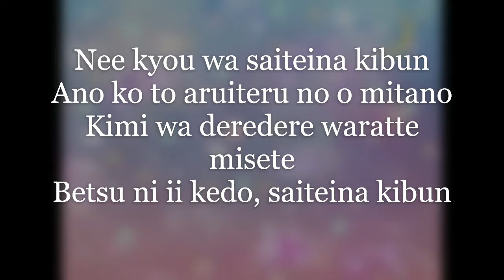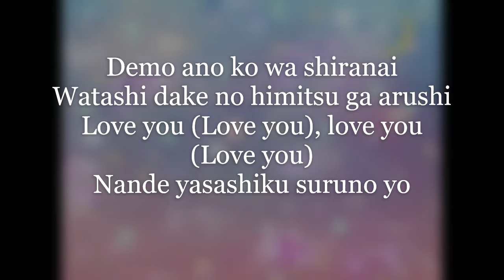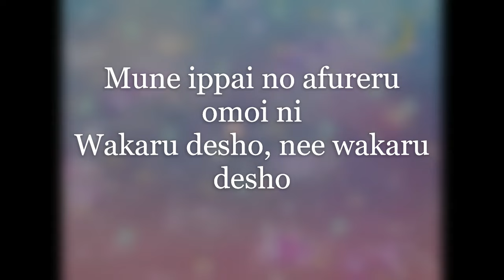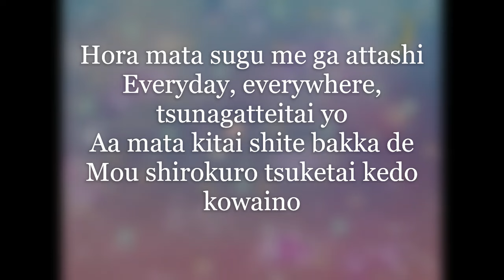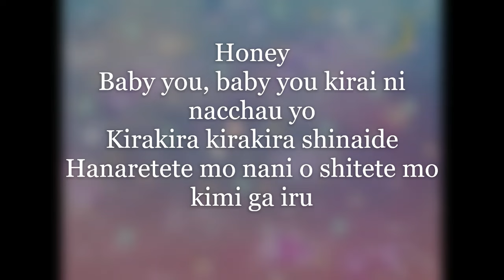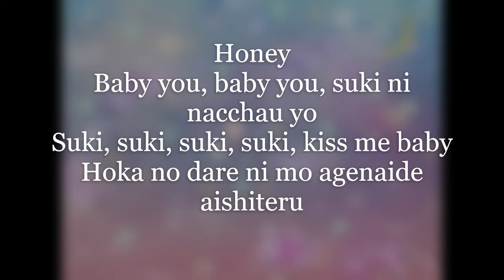Baby You -YUKA (lyrics video) eng romanized tiktok ver.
Turn on notification for Latest Music updates!

Music

SONG: Baby you
ARTIST: Yuka
ALBUM: Baby you
LICENSES
Nippon Columbia Co., Ltd. (on behalf of Nippon Columbia Co., Ltd./NIPPONOPHONE), and 5 Music Rights Societies